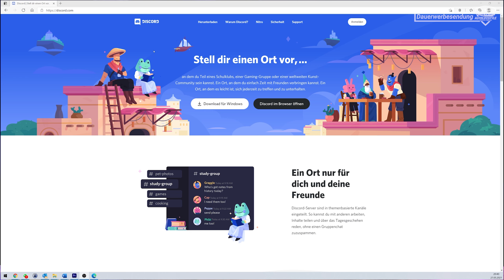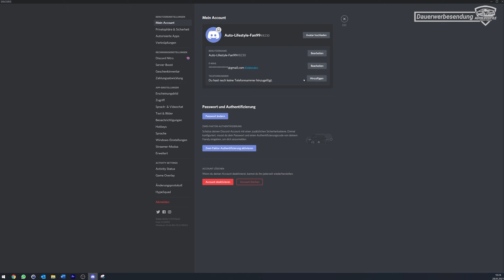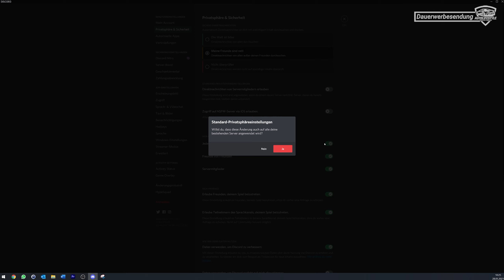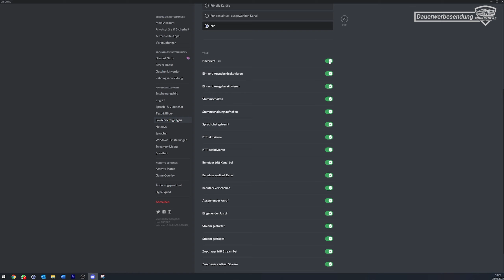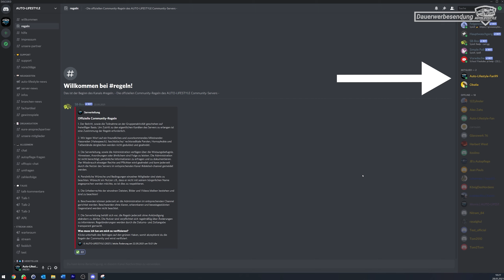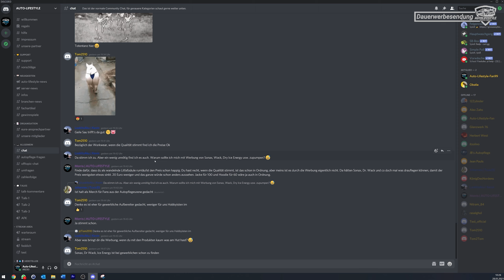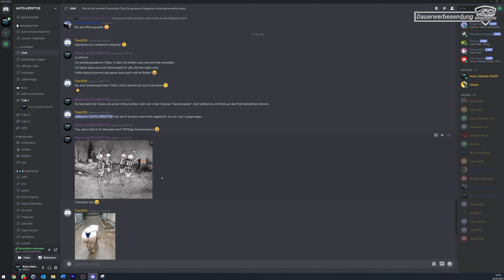So kommst du auf den Community-Discord-Server | Tutorial + Gewinnspiel | Ich freue mich auf euch!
▬ Produkte ▬▬▬▬▬▬▬▬▬▬▬▬▬▬▬

▬ Unterstütze uns ▬▬▬▬▬▬▬▬▬▬▬▬

▬ Kontakt aufnehmen ▬▬▬▬▬▬▬▬▬▬

▬ Zeitleiste ▬▬▬▬▬▬▬▬▬▬▬▬▬▬▬

0:00 Willkommen
1:11 Was ist Discord?
2:50 Anmeldung und Überblick
10:34 Gewinnspiel
11:59 Outro

▬ Sonstiges ▬▬▬▬▬▬▬▬▬▬▬▬▬▬▬

Was ist AUTO-LIFESTYLE? Wir sind 3 Autoliebhaber/innen, die sich seit 2016 hobbymäßig mit dem Thema KFZ und Autopflege beschäftigen. Wir möchten unabhängige Tests für unsere Community erstellen.